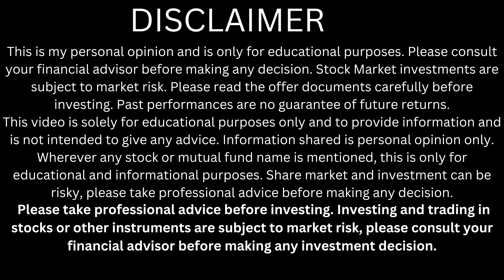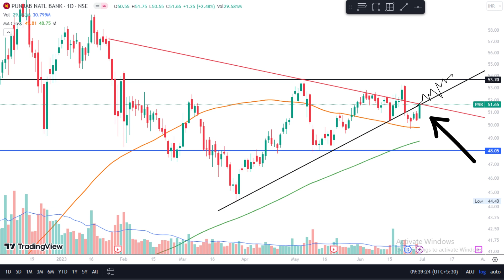PNB Share price| Punjab National Bank latest news | PNB share target | PNB share analysis